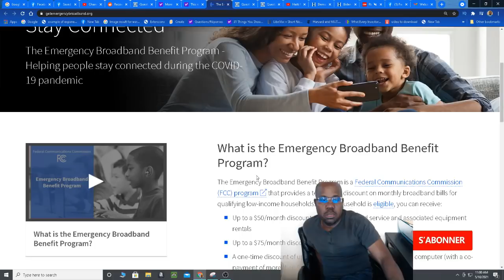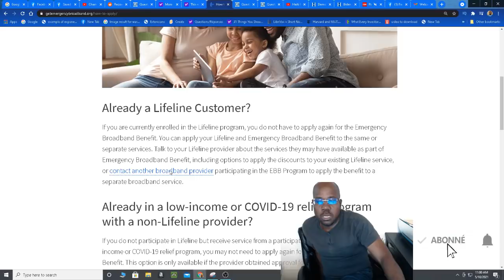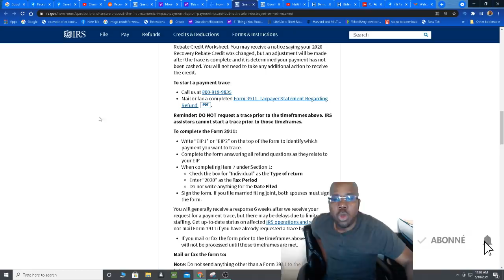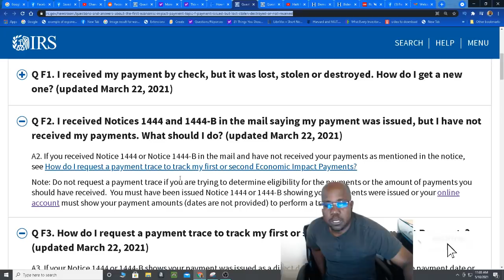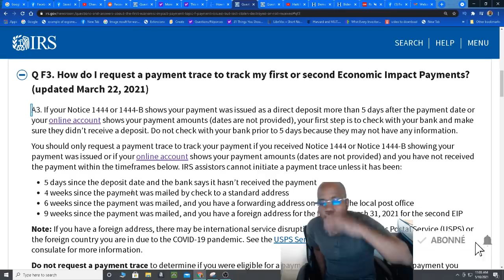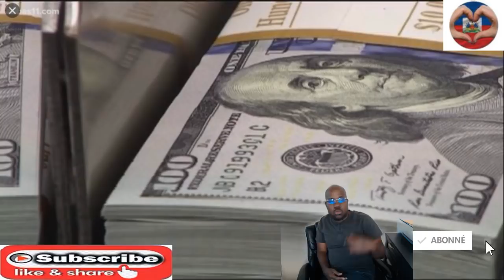Nouvel sou stimulus pou achte computer ak peye Sevis internet